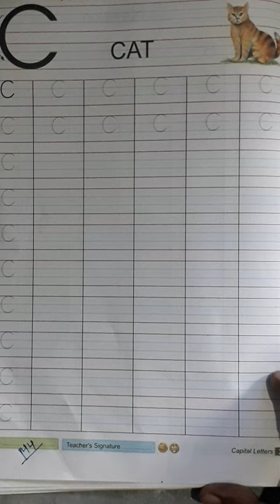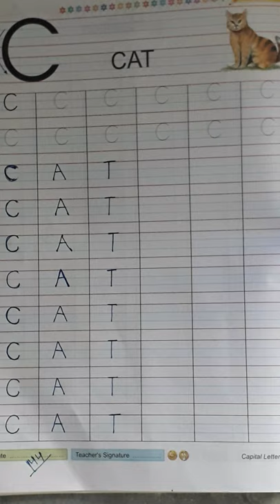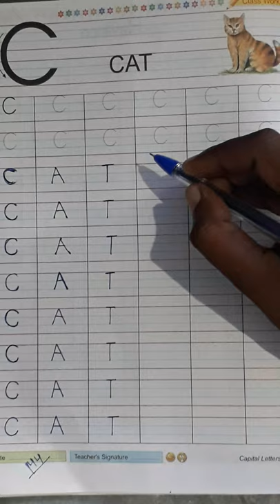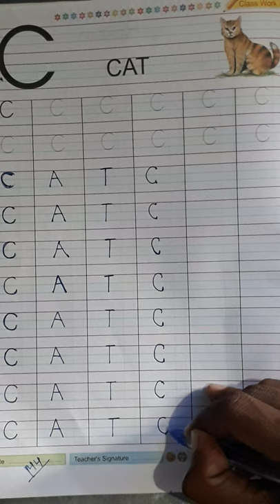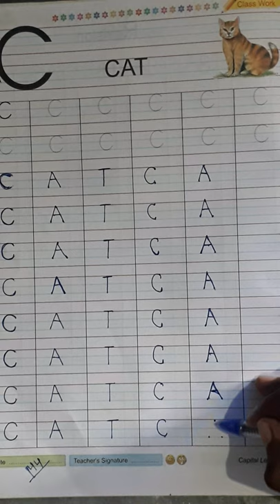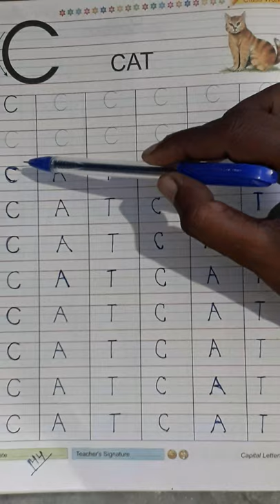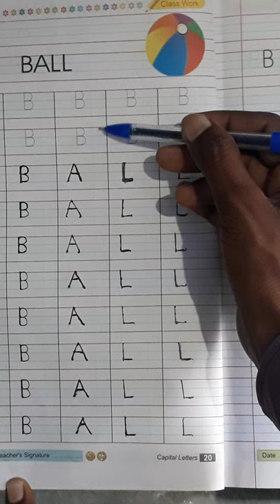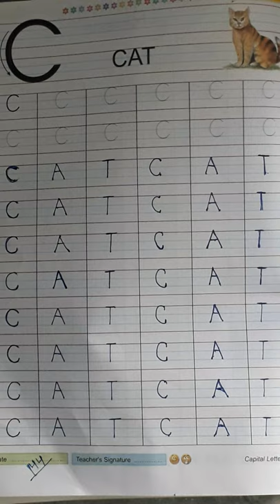Pre Primary (LKG&UKG) ENGLISH Part -25